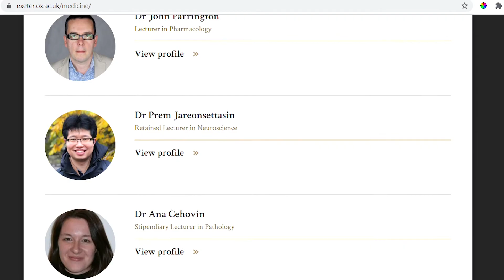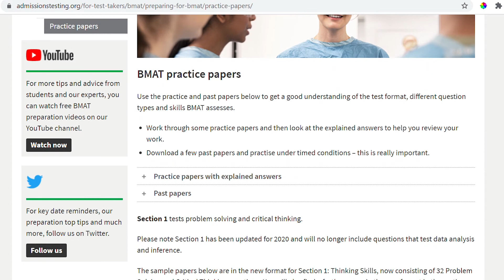How I Got Into Oxford Medicine as an International Student | My Oxford Story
A little bit more about my journey into Oxford medical school and an overview of the application process (especially for international students who may be a bit confused / have fewer resources). Hope this helps! Remember that at the end of the day it doesn't really matter where you go; what matters is your sense of purpose and passion - something that sets your heart on fire. If you can light up the lives of others along the way, that's even better :")

TIME STAMPS
00:21 goals, dreams and aspirations
03:54 side note: choosing a college
05:49 the application process
10:00 my personal experience
12:53 receiving an offer
14:05 reflection / inspiration
(more detailed tips coming soon...)

I am a first-year medical student at Oxford University, coming all the way from Singapore (international student)! I will be using this channel to document my journey and share simple tips and advice for aspiring medics and aspiring Oxbridge students :)